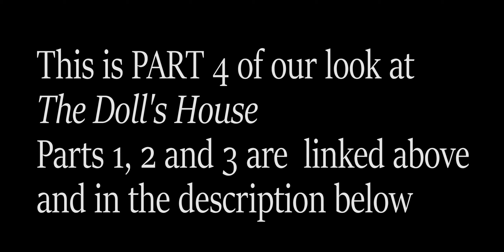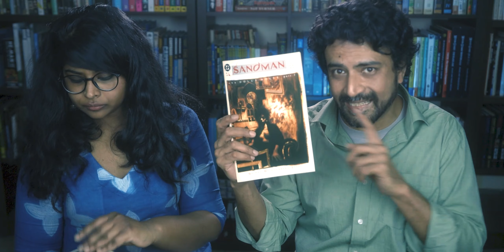COLLECTORS, INTO THE NIGHT, and LOST HEARTS | Sharing The Sandman Episode 2.4 | #14, #15, #16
The final installment of my wife and I discussing The Doll's House, the second volume of the Sandman, the classic comics series written by Neil Gaiman.
In this episode we chat about Collectors, the Sandman #14, featuring a convention of serial killers with an escaped nightmare as its keynote speaker; Into the Night, The Sandman #15, in which Rose Walker 'activates' herself as a vortex; and Lost Hearts, The Sandman #16, which brings the story full circle. Starring Morpheus, Rose Walker, Gilbert, the Corinthian, Matthew the Raven and many more.

Join us as we finish the second chapter in our readthrough of this classic series and see what a new reader (my wife) makes of a classic comic that happens to be one of my all-time favourites.

What did you think of this chapter, both of the epic fantasy saga and our video discussion series? We'd love to hear from you in the comments below!

All episodes of 'Sharing the SANDMAN (with my wife!), including introductions (Episode 0) and PRELUDES AND NOCTURNES (Episode 1) :

Introductions and reviews of some of my my favourite comics, including 'What is the Sandman?'

NEW - We are on Twitter! @ftlocomics